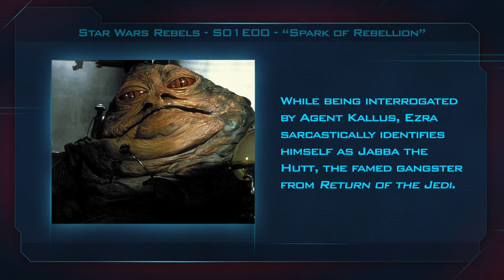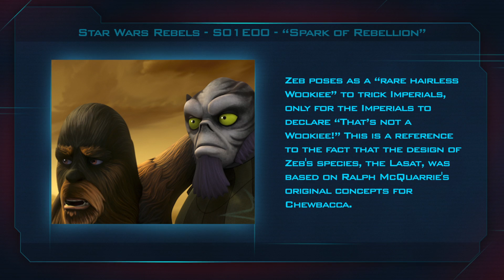Star Wars Rebels S01E00 "Spark of Rebellion" - Fan Brain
Wikia Fan Brain utilizes the vast knowledge of the Wikia community to guide you through the tidbits, trivia, and easter eggs included in this episode of "Star Wars Rebels".